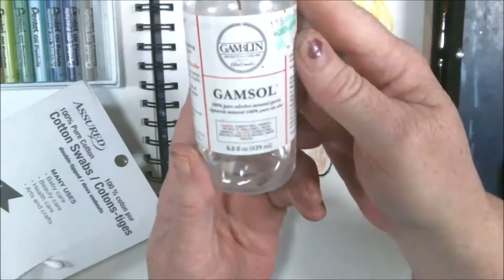How To Use Oil Pastels On Mixed Media Journal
I do love working with oil pastels, so i hope you enjoy this video, I am sure I will be doing more with this medium.

Pennywise
Pinhead
Eleven

Mail:
2630 N. Dustin Ave. B-1

CREDITS

Logo Design